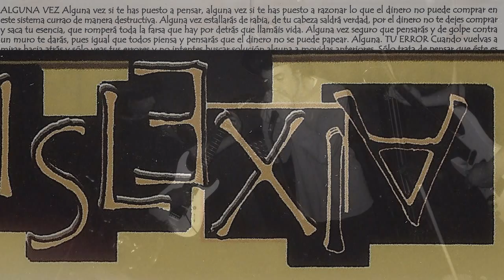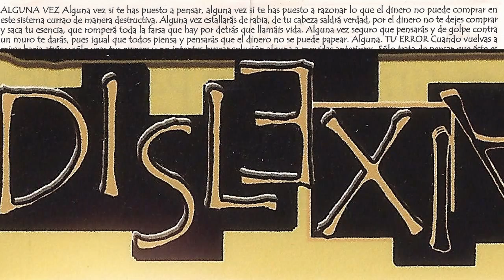DISLEXIA - Alguna vez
Gran banda Algorteña que le daban a la musica kañera. En 1999 grabaron su unica maketa "... de ciruelo en flor" en los Tala estudios de Bermeo contando con Javi Ustara como tecnico de sonido. El grupo lo formaban Iñaki (voz), Peio (guitarra), Karmelo (guitarra), Borja (bajo) y Eneko (bateria). Esos Mofart!